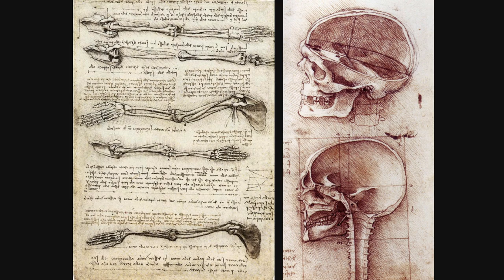Jan van der Kooi, Meestertekenaar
Korte documentaire over meestertekenaar Jan van der Kooi. Van der Kooi is een begenadigd kunstenaar. Hij schildert en tekent veel dieren, zoals tijgers, paarden, apen en olifanten, maar ook landschappen en portretten. In de documentaire is onder meer te zien dat hij een bezoek brengt aan de roofdierenopvang Pantera in het Friese Olderberkoop, waar hij een bijzondere omgang heeft met de tijgers die hij daar tekent.
Zijn stijl en gebruik van materialen als krijt, houtskool en gewassen inkt doen denken aan Leonardo Da Vinci, Rembrandt, of Aelbert Cuyp. Van der Kooi ziet zichzelf min of meer als een leerling van Da Vinci. Hoe hij te werk gaat en dat tekenen veel studie vereist is te zien in deze documentaire.